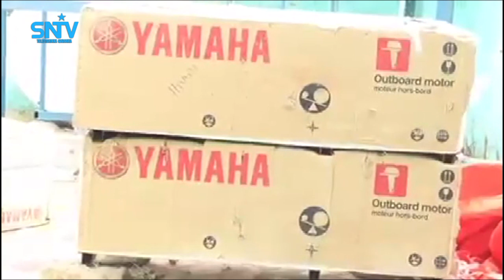Bulshada ku nool Beledweyne oo sameeyay isku tashi bulsho loo looga baaqsan karo fatahaadadaha.